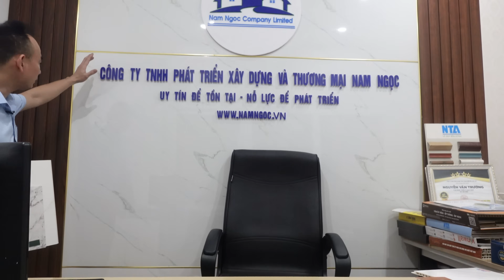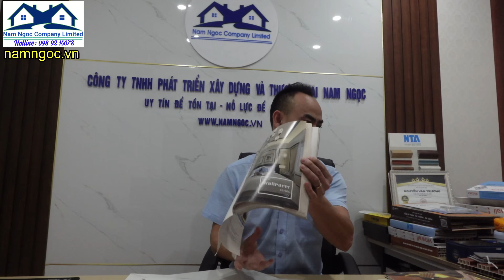Nên chọn tấm nhựa vân giả đá pvc hay tấm nhựa ốp tường nano hèm khóa âm dương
So sánh cách lựa chọn nên sử dụng tấm nhựa giả đá pvc cốt nền đặt dán keo, hay dùng tấm nhựa ốp tường nano hèm khóa âm dương cốt nền rỗng để sử dụng thi công ốp tường nhà nội thất. Tấm nhựa vân đá đang được sử dụng rất nhiều trong thi công ốp tường nhựa nội thất, bởi tấm nhựa giả đá pvc có khả năng chịu lực tốt, không bị cong vênh, mối mọt và hoàn toàn chịu được nước. Ở clip này, Nam Ngọc so sánh chi tiết giữa hai dòng tấm ốp nhựa  vân đá pvc dán keo và tấm nhựa ốp tường nano hèm khóa âm dương nên lựa chọn loại nào. Có nên thi công tấm nhựa ốp tường cho nội thất hay không.
Dưới đây là các lip hướng dẫn thi công
Dưới đây là những bài viết được quan tâm nhiều tại website của chúng tôi
  Mẫu trần nhựa nano
Mẫu trần thạch cao phòng khách đẹp hiện đại
Mẫu trần nhôm 3d phòng khách kiêm báo giá
Mẫu trần thạch cao tân cổ điển rát vàng sang trọng
Mẫu la phông nhựa thả đẹp kiêm báo giá
Cám ơn quý vị đã xem clip.
Chúc quý vị mạnh khỏe, thành công và bình an trong cuộc sống